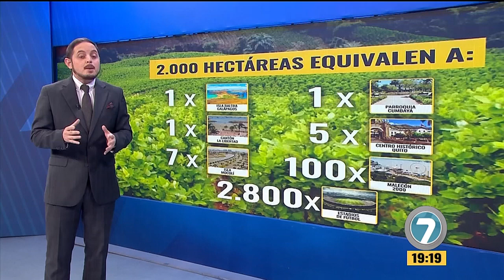Noticias7 - Veamos el equivalente de dos mil hectáreas de coca , con ejemplo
Dos mil hectáreas de coca en el país es una cifra de la que no se había escuchado anteriormente...Veamos el equivalente de esa extensión, con ejemplo